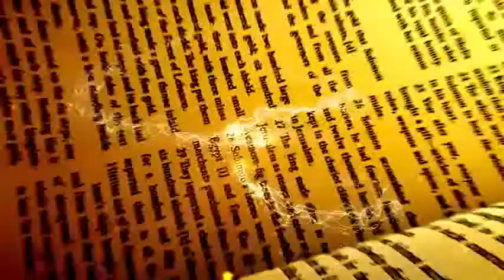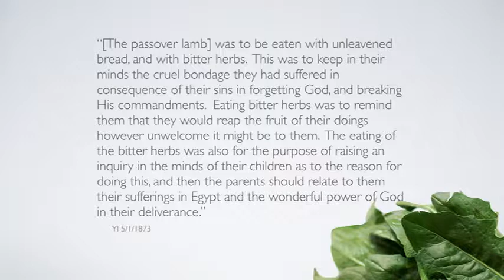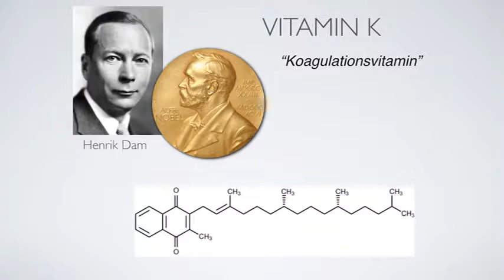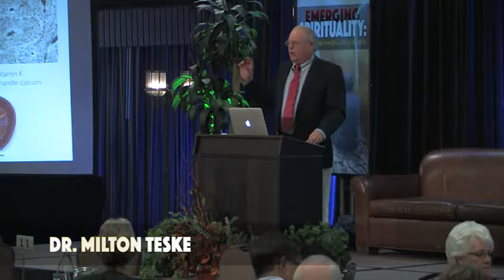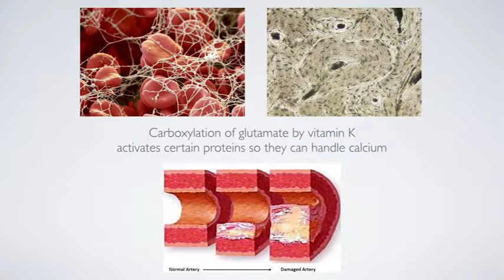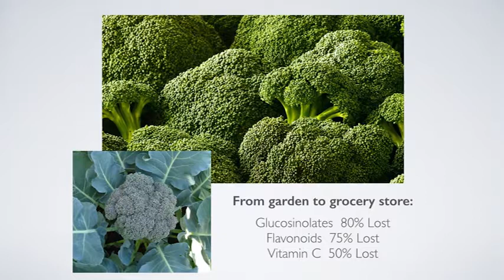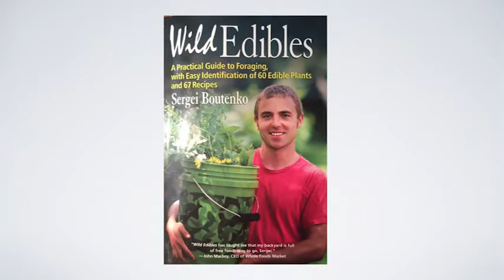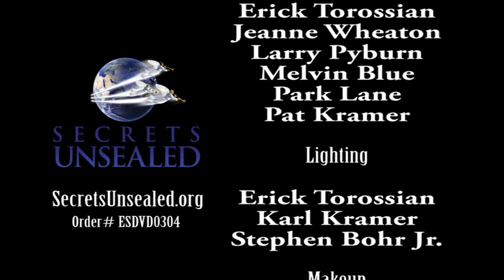04 Dr. Milton Teske. Emerging Spirituality